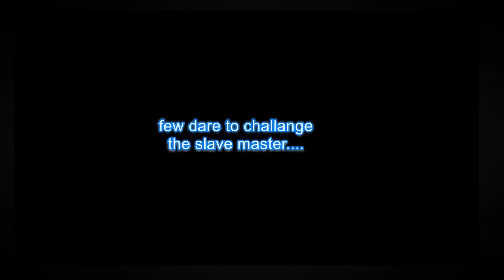SEARGEANT turns PEOPLES evidence - Part 2 - July, 13 2019